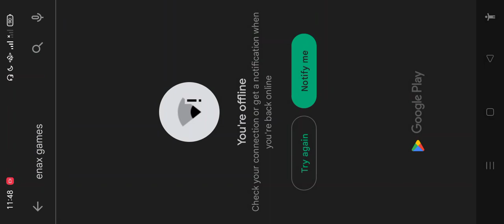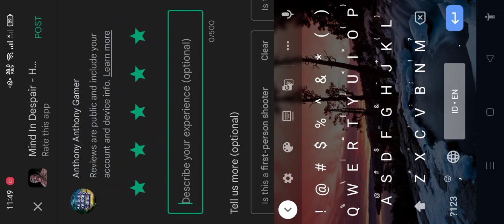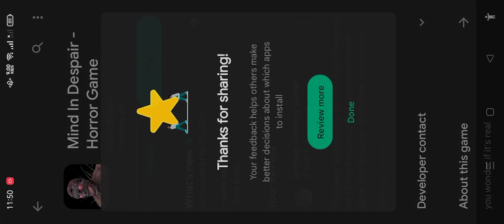PORCUPINE MONSTER!! | Mind In Despair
Our mind has been messed up that it leads to the crazy world!